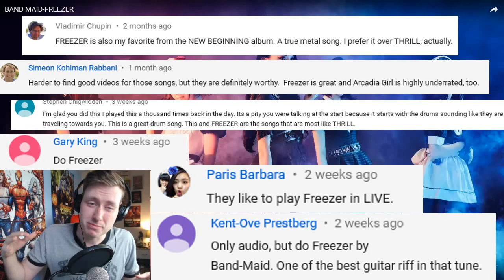BAND-MAID - Freezer - FIRST REACTION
First reaction to BAND-MAID – Freezer Audio Recording!